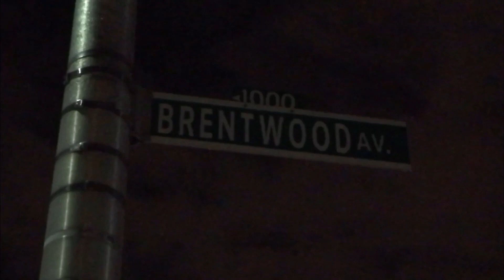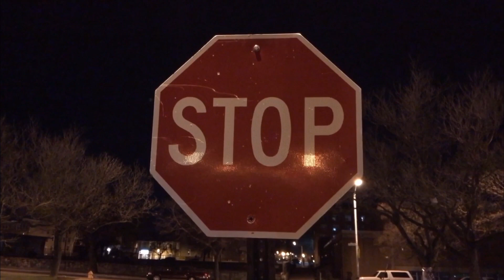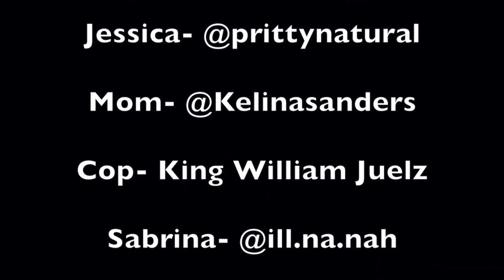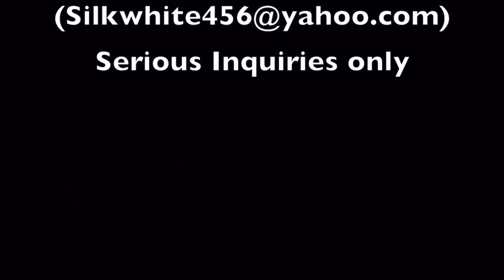Love Hurts Web Series Episode 28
Francis finally gets what he deserves.